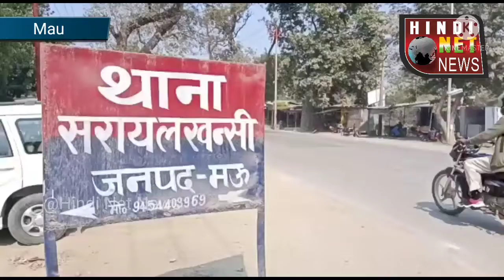अवैध तमंचा व कारतूस के साथ गैंगेस्टर एक्ट में वांछित एक इनामिया (25 हजार) अभियुक्त गिरफ्तार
पुलिस अधीक्षक मऊ श्री सुशील घुले के निर्देशन में अपराध/अपराधियों के विरूद्ध चलाये जा थाना *सरायलखंसी* पुलिस द्वारा वनदेवी गेट के पास से थाना कोतवाली पर पंजीकृत मु0अ0सं0 344/21 धारा 3(1) यूपी गैंगेस्टर एक्ट में वांछित तथा 25 हजार रूपये का इनामिया अभियुक्त राहुल यादव पुत्र रामविलास यादव निवासी अमरहट थाना सरायलखंसी जनपद मऊ के कब्जे से एक अवैध तमंचा व एक अदद जिंदा कारतूस 315 बोर बरामद कर गिरफ्तार किया गया। इस सम्बन्ध में उक्त अभियुक्त के विरूद्ध थाना स्थानीय पर मु0अ0सं0 20/22 धारा 3/25 आयुद्ध अधिनियम का अभियोग पंजीकृत किया गया तथा अभियुक्त का चालान न्यायालय किया गया।

 बाइट-- धनंजय मिश्रा सीओ सिटी